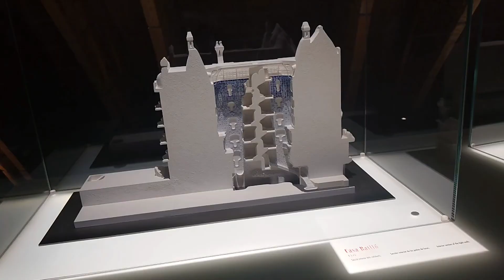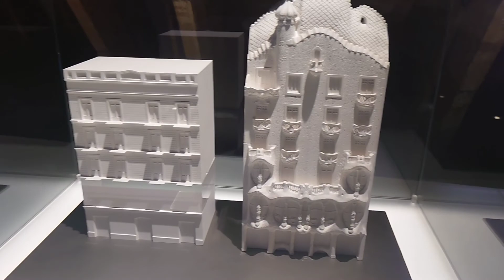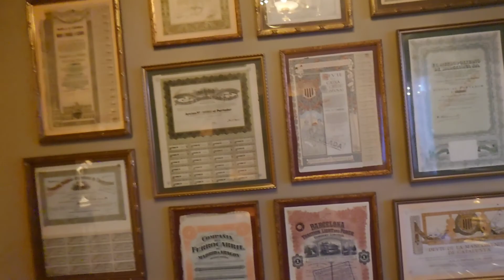【欧洲之行】西班牙巴塞罗那一日游